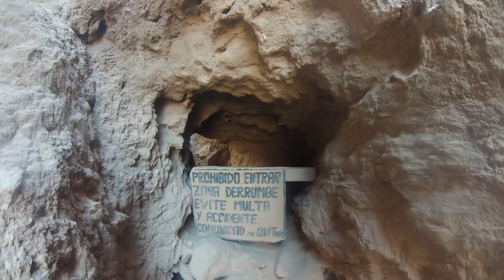San Pedro de Atacama Marina y Fernando